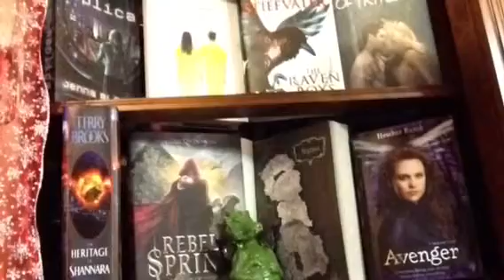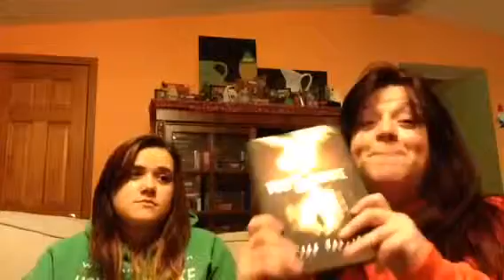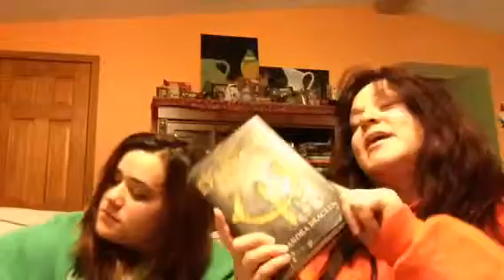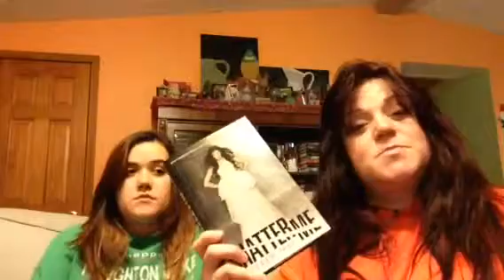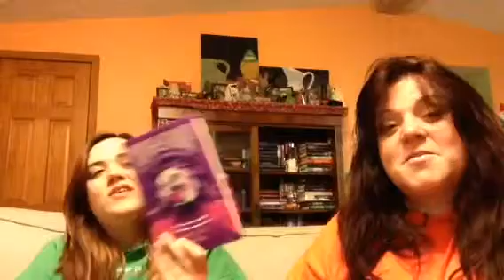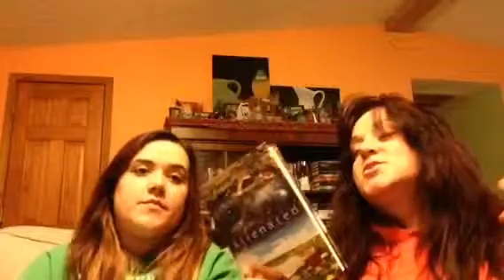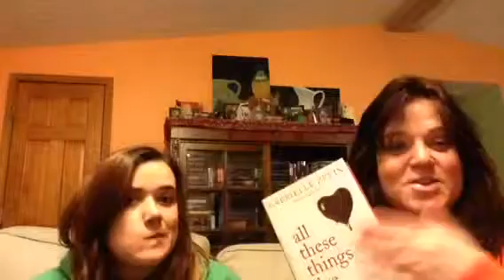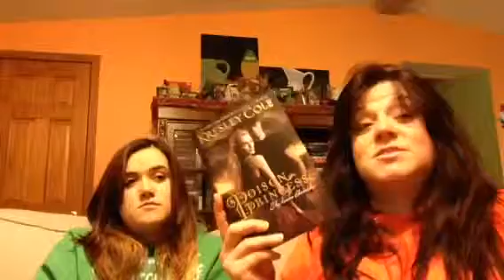T5W Favorite Futuristic for 2/4/15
The hashtag T5WFamily is what we're using on Twitter.